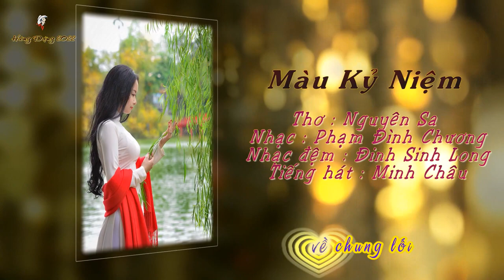MÀU KỶ NIỆM (thơ Nguyên Sa- nhạc Phạm Đình Chương)- MINH CHÂU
- Cảm ơn nghệ sĩ Đặng Hùng (từ Úc Châu) đã có nhã ý thưc hiện cho chúng tôi - từ kênh DinhDucThaoLinh này - những Music Videos nghệ thuật, có hình ảnh đẹp và lời bài ca để hát theo.
- Đây là "duyên kết nối văn nghệ" tình cờ của những thân hữu có cùng thú vui ca nhạc qua internet.